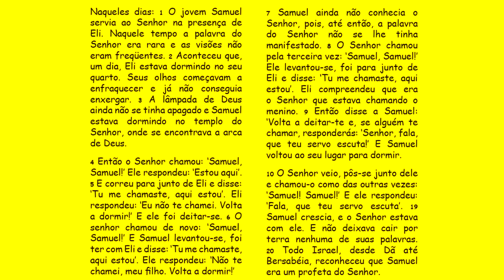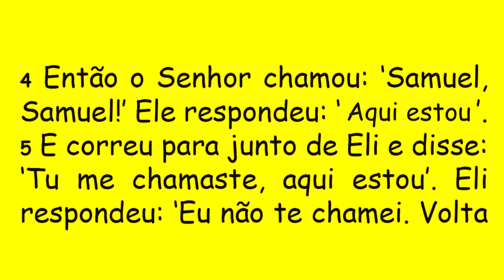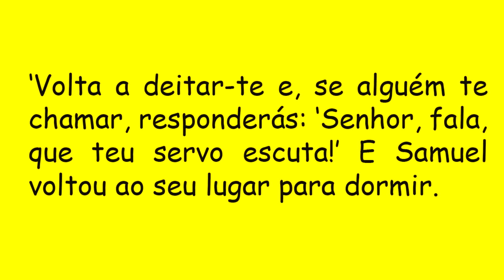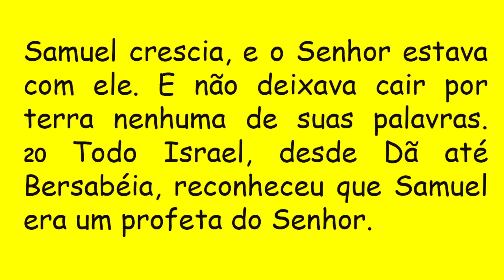DIÁRIO ESPIRITUAL MISSÃO BELÉM - 12/01/2022 - 1Sm 3,1-10.19-20